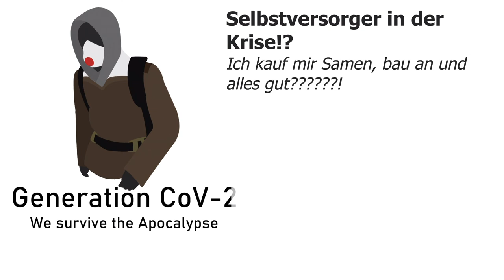Selbstversorgung durch urban gardening in der Stadt???